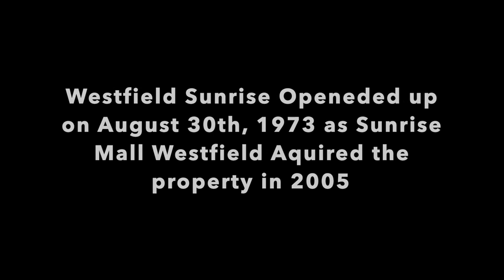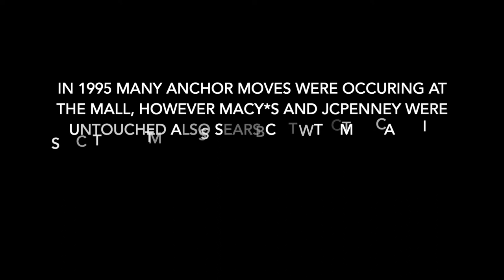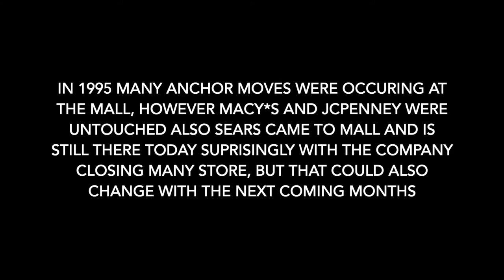Transformation and History of the Former Walmart Space at Westfield Sunrise in Massapequa, New York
This is a brief History of this department store at the Westfield Sunrise as it was known as many different things and is now several smaller store instead of being a big box department Store.